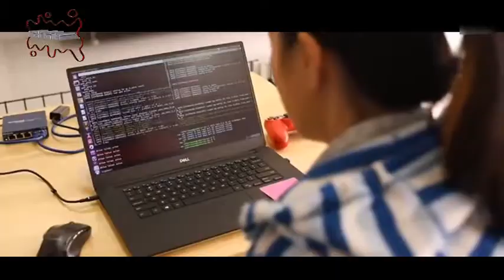এসে গেল রোবট কৃষক (Robot farmer came)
ধীরে ধীরে সব রোবটের দখলে চলে যাবে। তার কিছু নমুনা এখনই দেখা যাচ্ছে।
আমেরিকাতে দিনমজুর পাওয়া খুব দুষ্কর। আর যাও পাওয়া যায় তাদের মজুরি অনেক বেশি। ফলে আমেরিকার মূল শহরের কাছাকাছি এলাকায় কৃষি কাজ করার মতো মানুষ পাওয়া যায়না। এসব এলাকায় দূর দূরান্ত থেকে সবজি আসে। এমনকি পাশের দেশ মেক্সিকো থেকেও সবজি আসে এখানে। ক্যালিফোর্নিয়া, অ্যারিজোনা এসব এলাকা থেকে মেট্রোসিটিতে সবজি যায়। ফলে কখনো কখনো এক সপ্তাহ পুরোনো সবজিই খেতে হয়।
এ কারণে গুগল থেকে শুরু করে অনেকেই গ্রিন হাউস প্রজেক্ট করে সবজি উৎপাদনের প্রকল্প হাতে নিয়েছিল। কিন্তু সেই অর্থে কেউই সফল হয়নি। উৎপাদন খরচ বেশি হওয়ায় মুখ থুবড়ে পরেছে সেসব প্রকল্প।
এবার নতুন একটি স্টার্টআপ প্রতিষ্ঠান মাঠে এসেছে। ‘আয়রন অক্স’ নামের এই প্রতিষ্ঠান নামেই বুঝিয়ে দিচ্ছে তারা কারা ? মানে লৌহ ষাঁড়! হ্যাঁ। যদিও তাদের তৈরি রোবটগুলো দেখতে কোনো কোণ থেকেই ষাঁড়ের ধারে কাছেও লাগেনা। বরং বীজতলার মতোই মনে হয়, তবুও কৃষি কাজে ষাঁড়ের বিকল্প রোবট ব্যবহারের জন্যই এমন নামকরণ হয়তো। সালাদ জাতীয় সবজি যেমন তুলসি পাতা, পালং শাক, ধনে পাতা, লেটুস পাতা ইত্যাদি উৎপাদন করে আয়রন অক্স। তারা শুধু জায়গা এবং দিনমজুর বাঁচায় না, একই সঙ্গে বজায় রাখে সবজির গুণ ও মান। এমনকি তাদের ভাষায়, রোবট কৃষকের মাধ্যমে সবচেয়ে মজাদার এবং বিশুদ্ধ সবজি উৎপাদন করে তারা।
ব্র্যান্ডন আলেকজেন্ডার, যিনি আয়রন অক্সের কর্ণধার, তিনি ৬ মিলিয়ন ডলার বিনিয়োগ করে দুই বছরের গবেষণায় গড়ে তুলেছেন এই প্রতিষ্ঠান। তিনি তার প্রকল্পে কৃত্রিম আলোর গ্রীন হাউসের বদলে সূর্যের ওপরই নির্ভর থেকেছেন। কেননা কৃত্রিম আলোর গ্রীন হাউস অনেক ব্যয়বহুল এবং শক্তির অপচয় করে।
রোবট কৃষকের নাম হচ্ছে ‘আঙ্গাস’। সে যেমন বীজ বপন করতে পারে, তেমনি পারে পাতা তুলতে গাছ থেকে। এক জায়গা থেকে অন্য জায়গায় বীজতলা সরাতে পারে। পারে এক বীজতলা থেকে অন্য বীজতলায় চারা রোপন করতে। আয়রন অক্স ৮০০০ স্কয়ার ফিটের ওয়ার হাউজ নিয়েছে সান ফ্র্যান্সিস্কো থেকে ২৫ মাইল দূরের সান কার্লোসে। আয়রন অক্সের ইচ্ছা আগামী ২ বছরের ভেতর তারা আমেরিকার মূল শহরগুলোয় তাদের কার্যক্রম সম্প্রসারণ করবে। এতে করে আমেরিকাবাসী পাবে টাটকা সবজির স্বাদ।
বর্তমানে কিছুটা ক্ষতি মেনে নিয়ে তারা সবজি বিক্রি করছে পরিচিতির জন্য। তাদের আশা পুরোদমে উৎপাদন শুরু হলে কয়েক বছরের ভেতর লাভের মুখ দেখবে রোবট কৃষকের প্রতিষ্ঠান আয়রন অক্স।

This channel is always publishing Tech News.
 Current world Related to Technology.
So It's important to know the technology information.

When you know about technology, you can match it with the modern world.